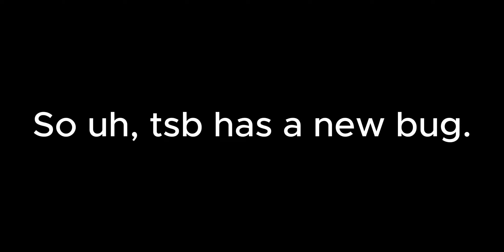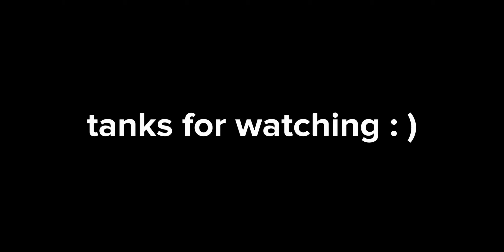This new OP BOX GLITCH Is so fun 😂 (The Strongest Battlegrounds)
hallo :D

OUTFIT CODES!
Miss Circle (31F23C)
Miss Bloomie (325D92)
Miss Thavel (325D7E)
Alice (33E5A2)
[NEW] POMNI (3482FA)

Hallo, Welcome to a new Video.